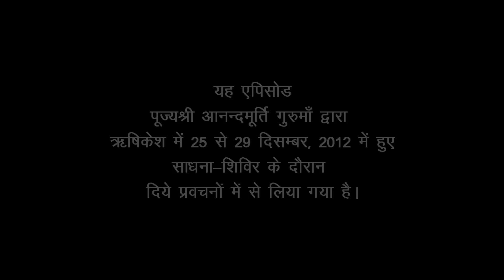Amrit Varsha Episode 535 (31 Dec, 2013)